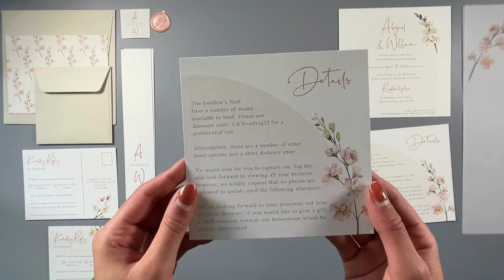Abigail Invitation DIY Tutorial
Watch this step by step tutorial to create the Abigail Invitation!